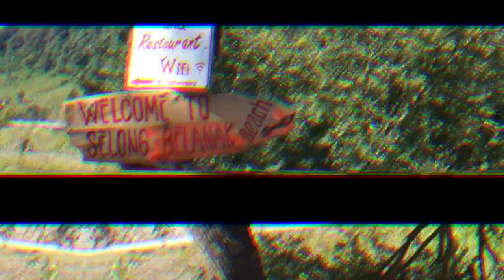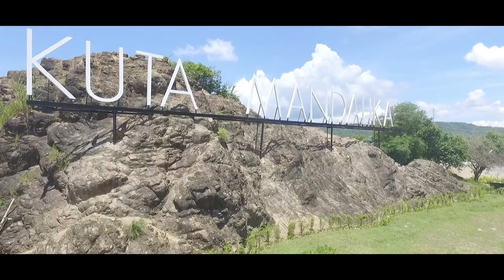Lombok Vlog by motorcycle #1 Drone Selong Belanak Mawun Kuta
Hi All udah lama nggak upload video. Karena memang sekarang banyak kegiatan sudah mulai kerja dan magang juga.

So ini PR gw ya pelan2 gw edit deh smua video gw. hehe.
moga berkenan ya.